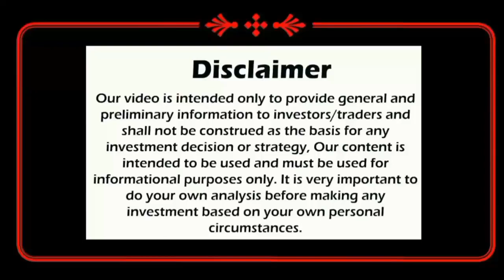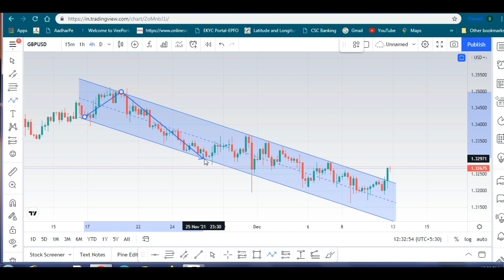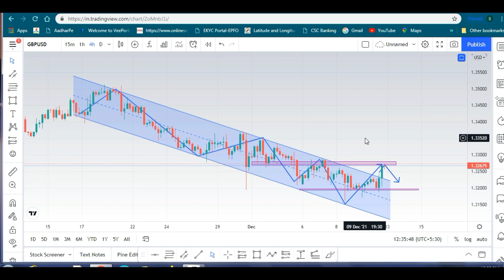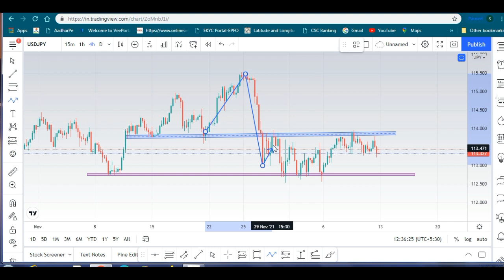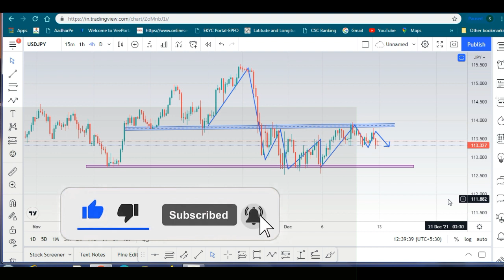WEEKLY FOREX MARKET ANALYSIS EUR/USD GBP/USD USD/JPY || TECHNICAL ANALYSIS